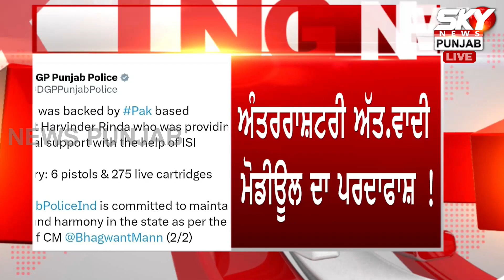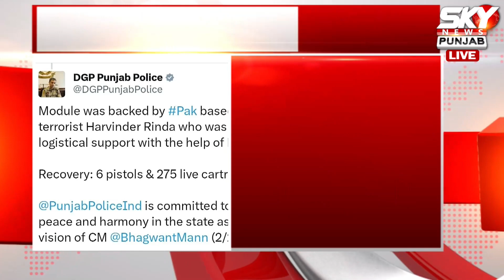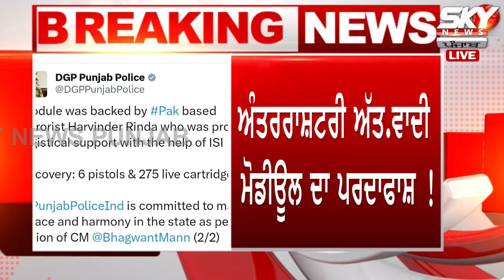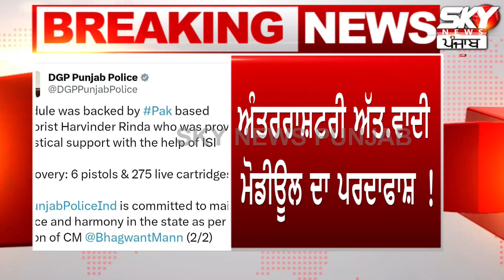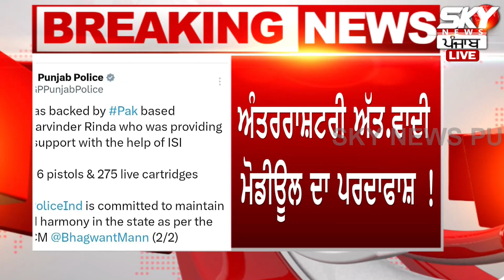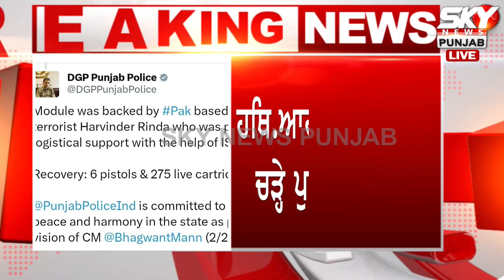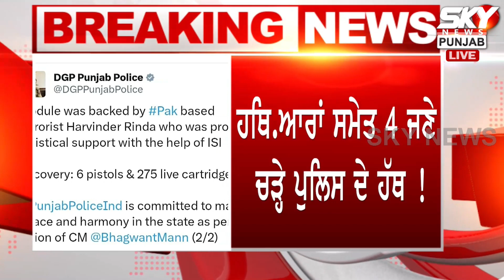ਪੰਜਾਬ 'ਚ ਹੋਣੋਂ ਟਲੀ ਵੱਡੀ ਅੱਤ.ਵਾਦੀ ਵਾਰ.ਦਾਤ, ਐਣ ਮੌਕੇ 'ਤੇ ਹਥਿ.ਆਰਬੰਦ ਚੜ੍ਹ ਗਏ ਪੁਲਿਸ ਦੇ ਧੱਕੇ